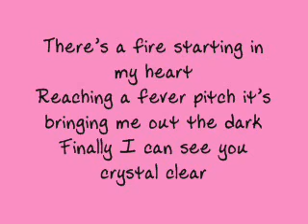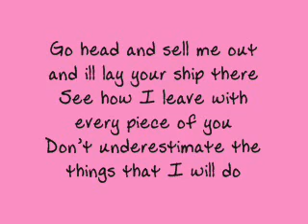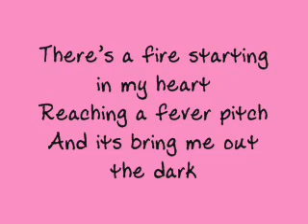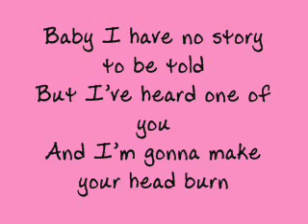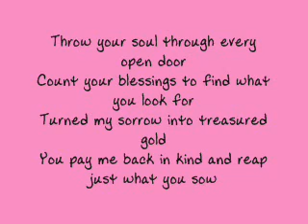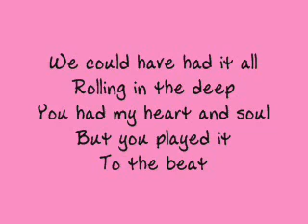Adele - Rolling in the Deep - lyrics.flv